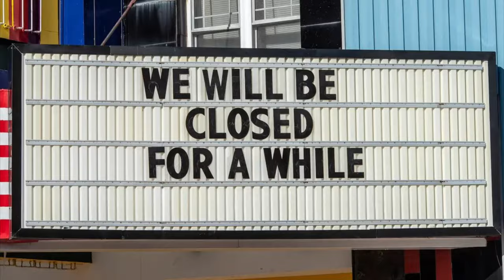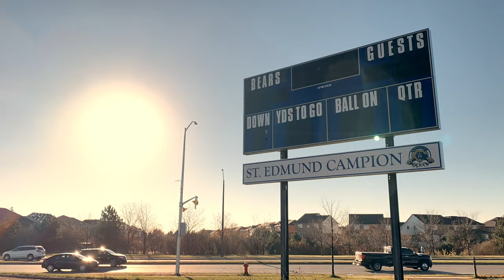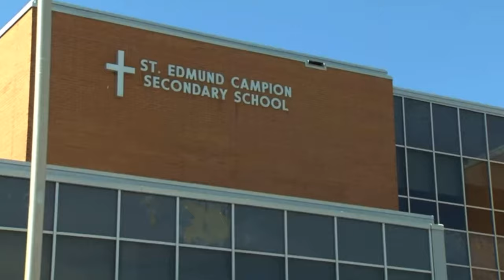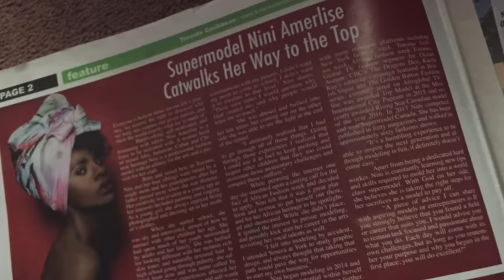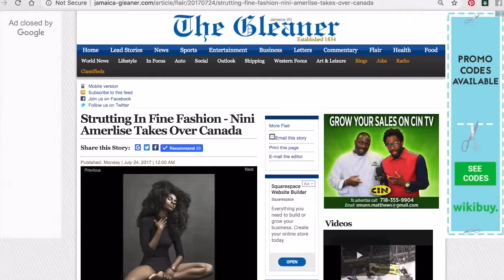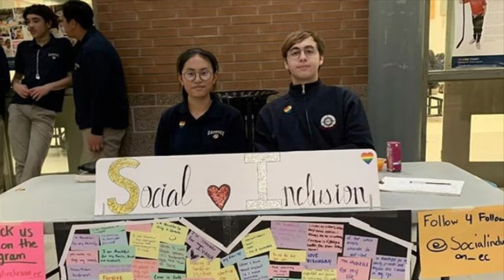St. Edmund Campion 2020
Promotional video highlighting the success stories of St. Edmund Campion Secondary School and its alumni.
Jared Kerr - Class of 2013. U of Houston Alumni. Team Canada track and field member in the long jump
Justin Medieros - Class of 2020. CityTV athlete of the week. Represented Canada at the life saving games in the UK
Cyle Larin - Class of 2013. U of Connecticut alumni. 1st round draft pick to MLS Orlando City
Jonathan Osorio - Class of 2010. Member of Toronto FC soccer club MLS
Nini Amerlise - Class of 2011. Canadian Supermodel
TOBi - Class of 2010. Canadian R&B artist
Ose - Class of 2021. Canadian R&B artist
PARTYNEXTDOOR - Attended from 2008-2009. International hip hop artist.